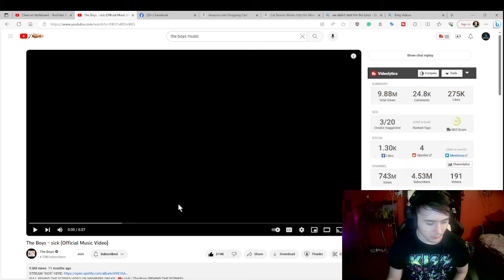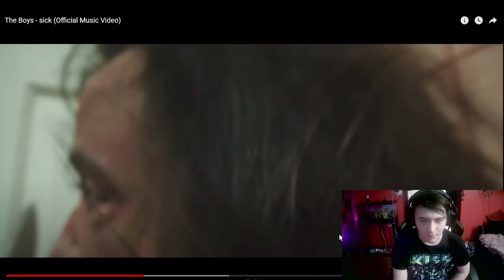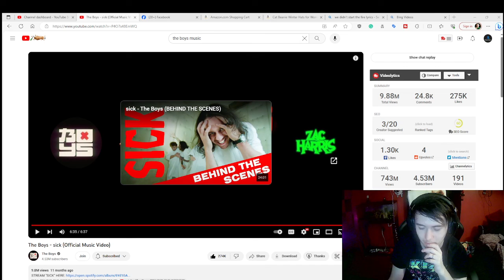The Boys - Sick Reaction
This video and YouTube channel, in general, may contain certain copyrighted works that were not specifically authorized to be used by the copyright holder(s), but which we believe in good faith are protected by federal law and the fair use doctrine for purposes such as criticism, comment, news reporting, teaching, parody, or research, and is not an infringement of copyright.